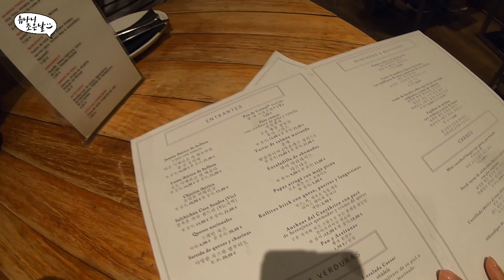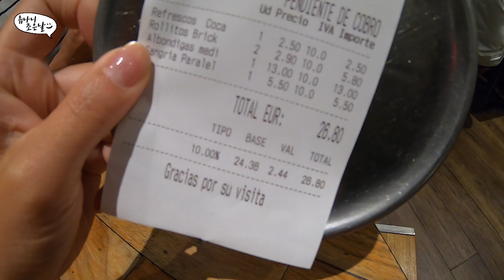🇪🇸 스페인 렌트카 여행 세비야 EP01 세비야광장 | 세비야야경 | 인생샹그리아맛집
9박 10일 스페인 렌트카 여행
세비야 여행 1일차 반나절 여행코스
세비야광장과 세비야야경 인생샹그리아 맛집
세비야 가시면 여긴 꼭 가보세요 ~